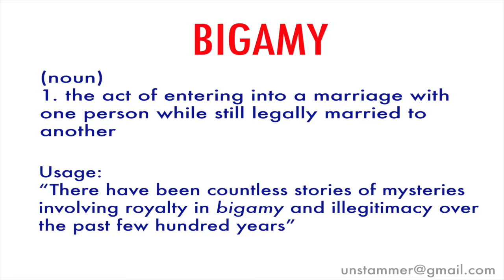How to Pronounce Bigamy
Learn how to pronounce the word 'Bigamy' with Unstammer's free pronunciation tutorials. Also read the meaning(s) and usage of Bigamy.